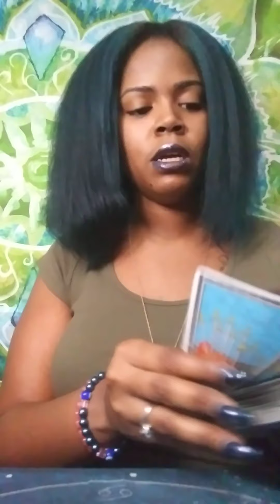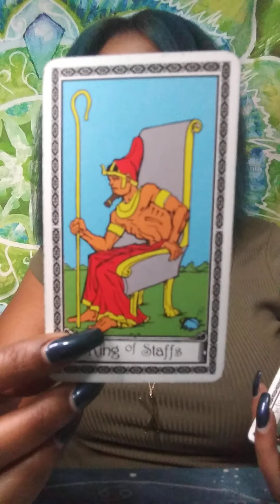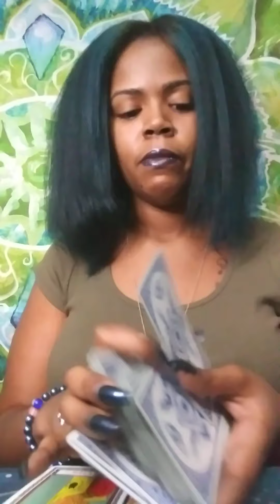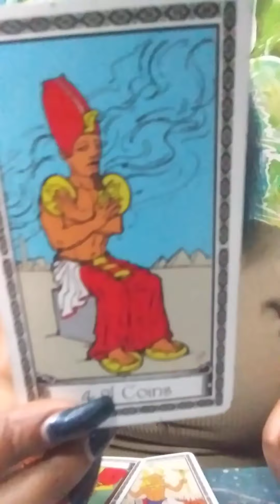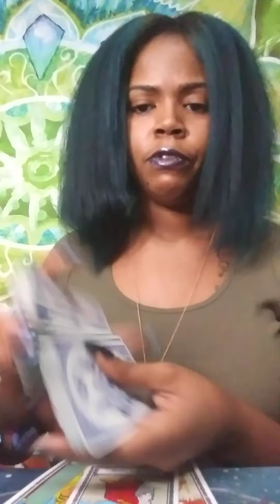GEMINI ♊ SNEAKING BEHIND YOUR BACK 😳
Thoughts of a Rose: